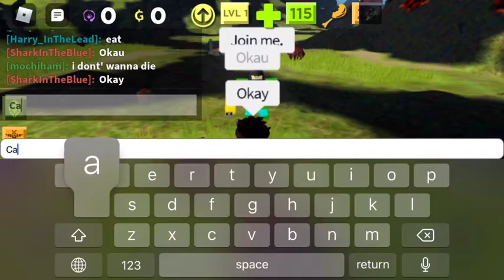(Roblox) Booga Booga (Part #1)